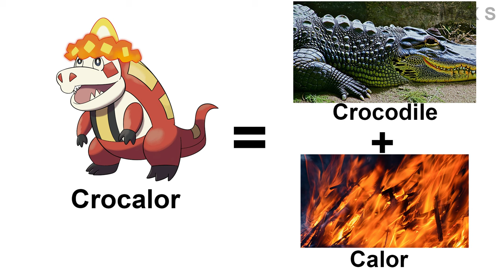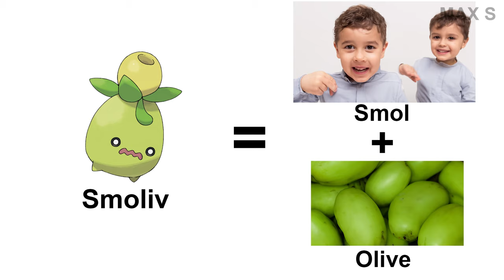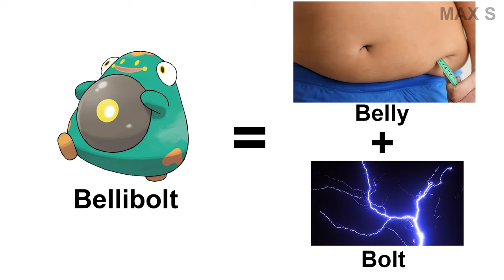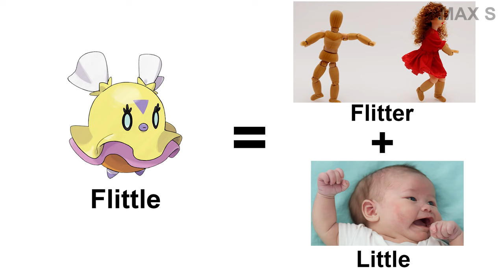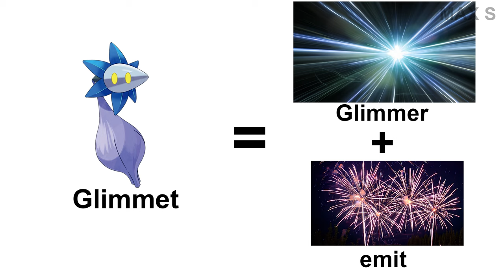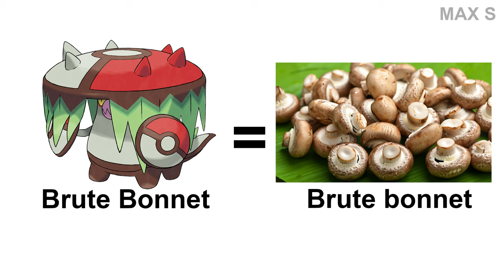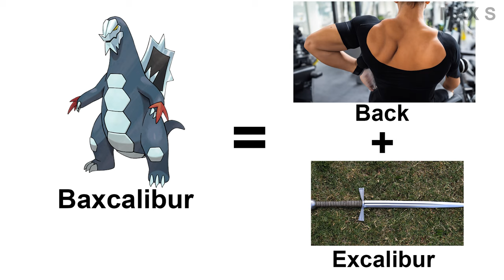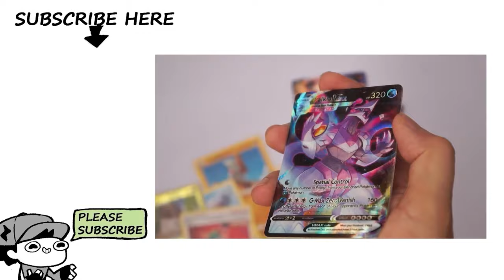All 121 Paldea Pokémon Name Meanings 2023 (Gen 9) | Pokémon Origins | Max S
In this video:
information from bulbapedia.bulbagarden.net
Arts by JDIX, Cici, Lizz - Max S studio

bulbapedia.bulbagarden.net
unplash
pexels
wikipedia